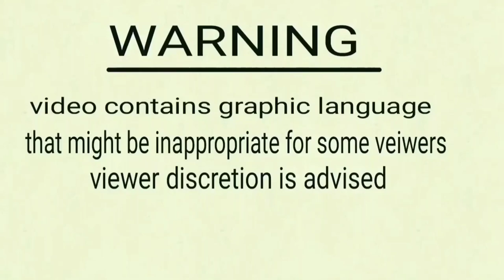dave chappelle Domino's pizza 🍕 (animated standup )